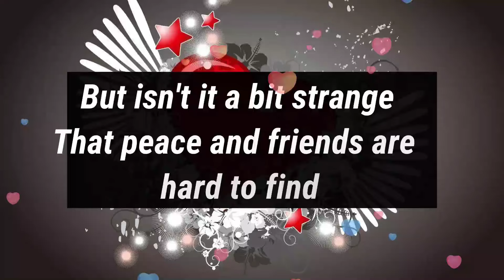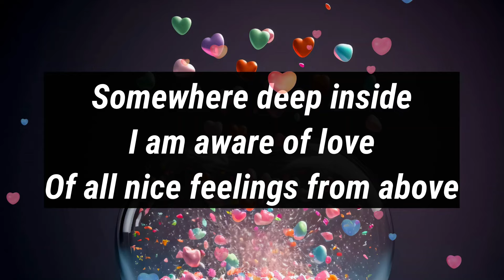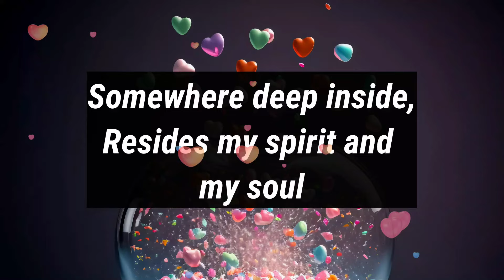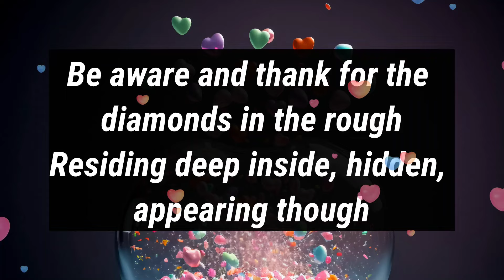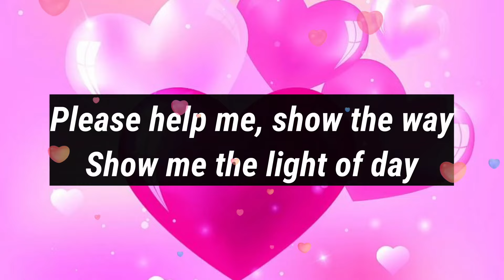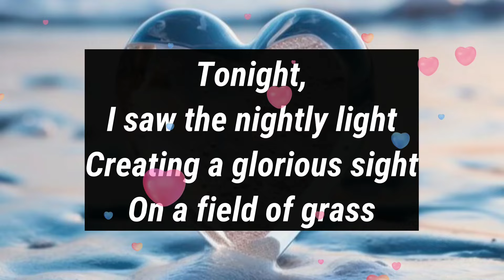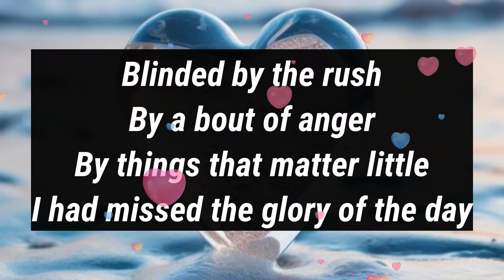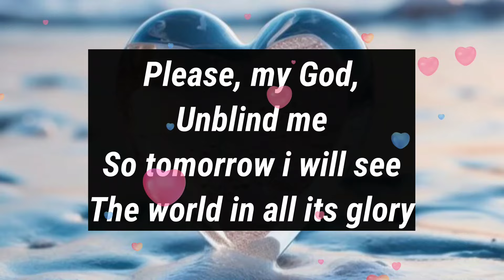Dm to Df 🥰 Love Lines❤️ || Everyone says You're lazy, but I don't think so....💕😍💫🌹💌💛🫂💖